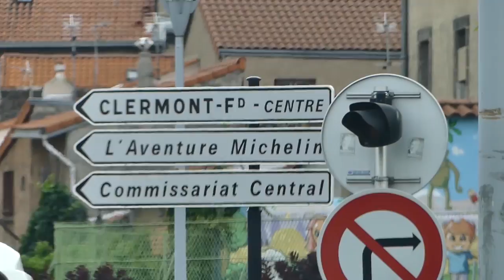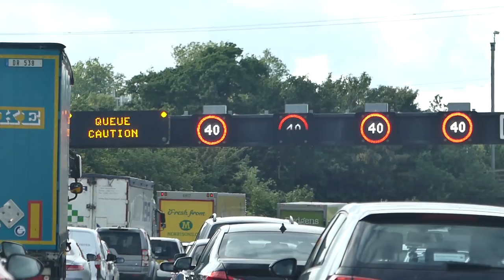AMG RACE AGAINST THE CLOCK!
Michelin's 2nd Challenge was a race against the clock (and Sam from SeenThroughGlass) from Michelin's European HQ in Clermont Ferrand, France to bring a tyre to Goodwood Hotel ready for the Goodwood Festival of Speed!!